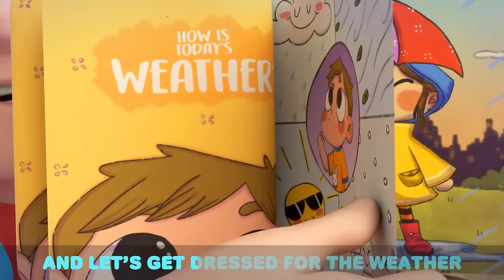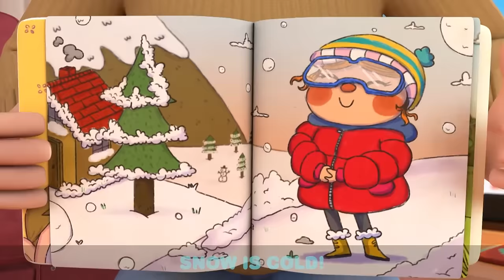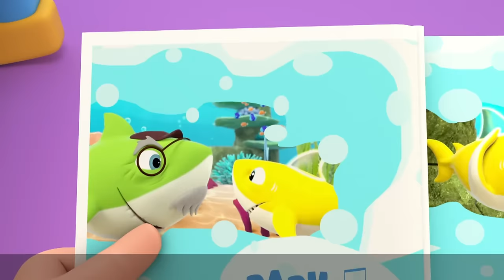Rain Rain Go Away | LittleAngel | Nursery Rhymes & Cartoons for Kids | Moonbug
The rain has come along to ruin Baby John's camping trip!

Welcome to Moonbug Kids - Nursery Rhymes for Babies. In this channel, you will find the most MAGICAL nursery rhymes and kids cartoons that your children will love!

🎶 Episode List:

00:00 Rain Rain Go Away
03:01 Rain Rain Go Away (Weather Song)
07:10 MASH UP First Time at the Waterpark
10:32 Swimming Song (Baby's First Swim)
13:50 Swimming Song (Beach)
17:07 Swimming Lessons
20:25 No No Swimming Song
23:39 Let's Swim Like Baby Sharks
27:04 Family Vacation (Swimming Pool Games)
30:53 I Want To Swim Myself
34:52 Getting Ready for Swimming Lessons
38:38 Swimming at the Lake
41:59 Jill Swims like a Mermaid
45:00 Playtime At The Beach
48:06 Beach Day Adventure Song
51:24 Be Safe At The Beach
54:58 Beach Song
58:21 Beach Day at School
1:01:24 Car Wash Song
1:05:10 Wash Wash Wash Your Hands
1:08:28 Wash Your Hands (This Is How We Get Rid Of Germs)
1:12:31 Welcome to My Carwash
1:15:30 Ocean Song
1:18:36 Baby Shark
1:20:29 Baby Shark (Aquarium)
1:23:37 Bath Song (Color Sharks)
1:27:01 Bath Song (Baby John)
1:29:26 Bath Song (With Dad)
1:33:32 Bath Song (Scrub A Dub Dub)
1:36:41 Bath Song (Toys)
1:40:08 No No Bath Time Song 1
1:43:24 No No Bath Time Song 2
1:47:13 Bubble Bath Song
1:51:03 Fire Safety Song
1:54:25 Play Safe With Toys
1:58:53 I'm Ready To Explore